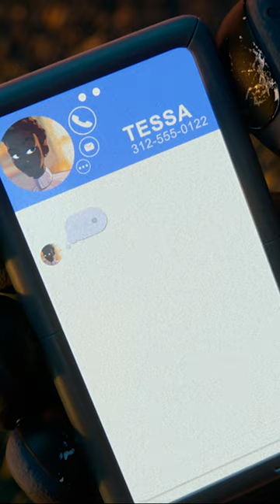when you’re not as fluent in Mom as you thought | My Dad the Bounty Hunter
My Dad the Bounty Hunter is now streaming on Netflix!